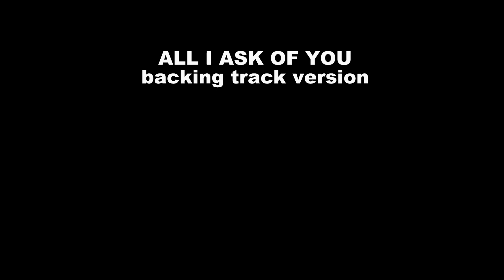All I Ask of You - Everyvoice Choir all vocal versions and backing tack